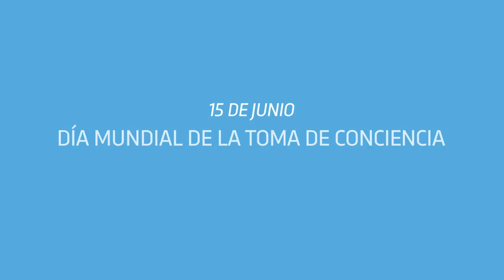Día Mundial de la Toma de Conciencia de Abuso y Maltrato en la Vejez.